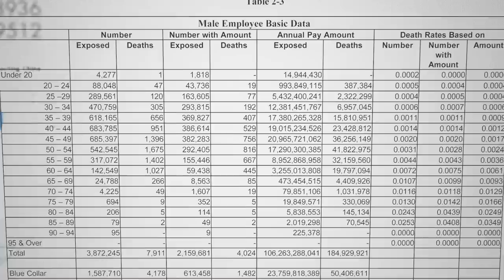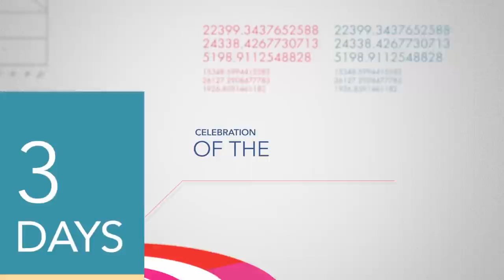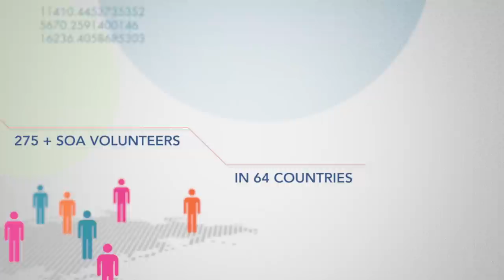Annual Meeting General Session Video: Actuaries—More than Numbers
Actuaries do important work that impacts our society and world in too many ways to count.